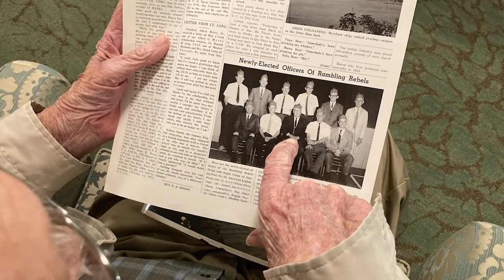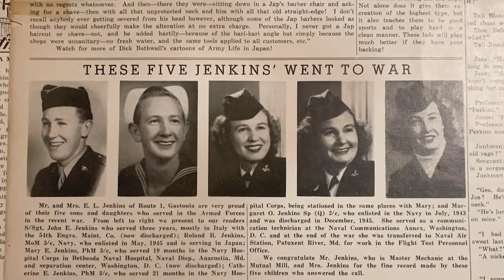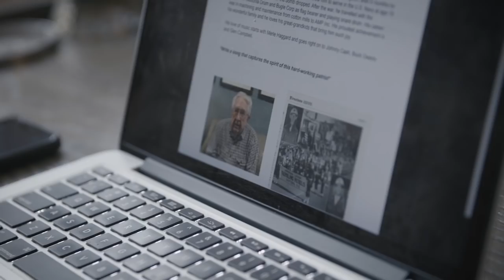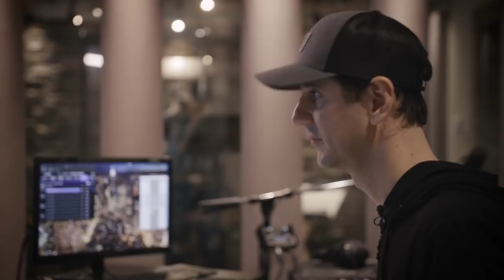Great Create: Songwriting Hits - Season 1, Episode 2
Two songwriters took the Great Create challenge, but will they impress our resident mentor and American patriot, Roland? Keep watching to find out!

00:01 - Intro
01:11 - Meet AJ Gatio
01:22 - Meet Becca Bowen
03:30 - Resident Judge Roland
05:10 - Challenge explained
05:43 - AJ & Becca explain process
13:30 - Final presentation
16:20 - Winner announced